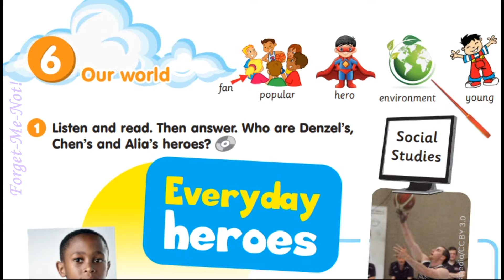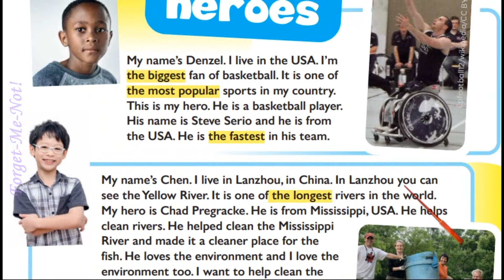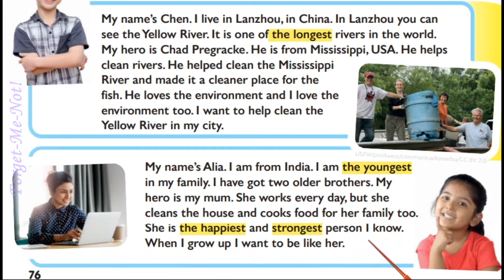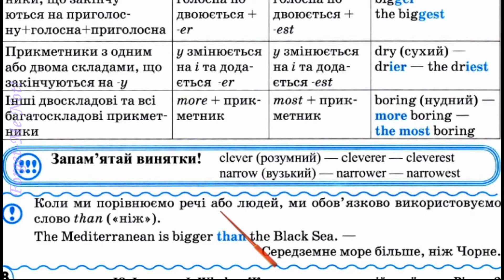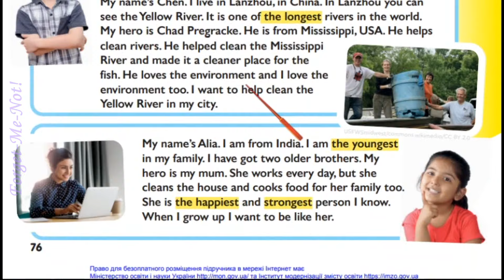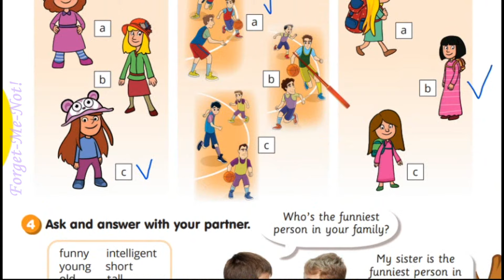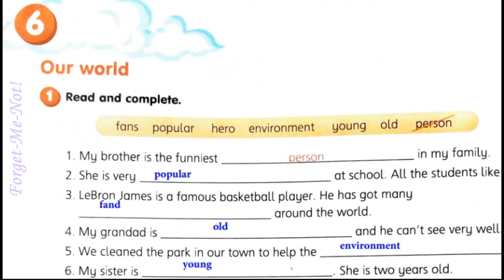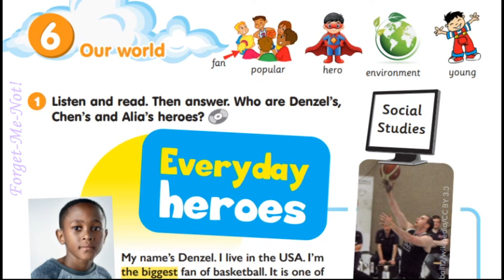Smart Junior 4 Module 6 That's Amazing Our World с.76-77 & Workbook✔Відеоурок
💖Посилання на відео до Дня Святого Валентина сторінки підручника 120-121!

Зростання каналу:
22 грудня 2020 – старт;
17 листопада - 5000 ...